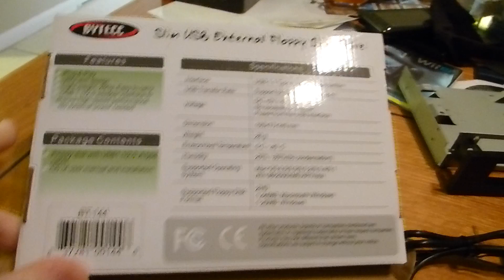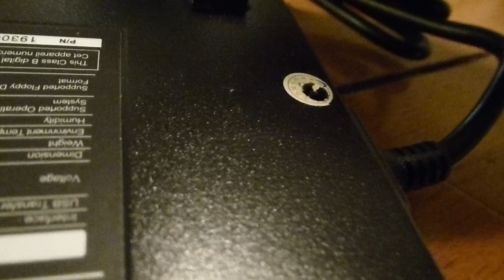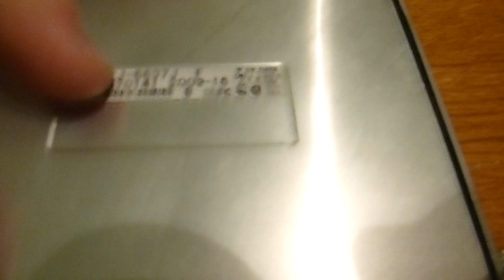Making an Internal USB Floppy Drive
add this later